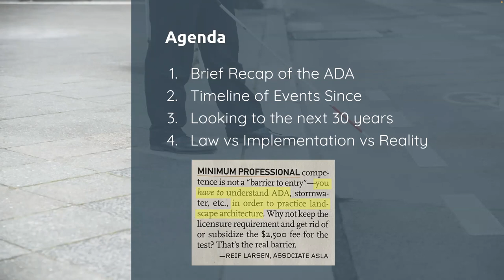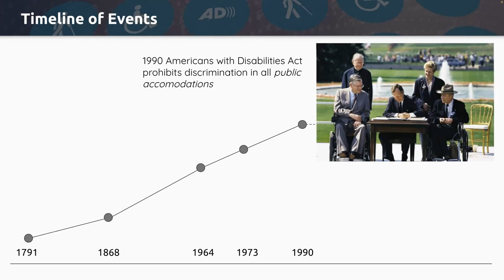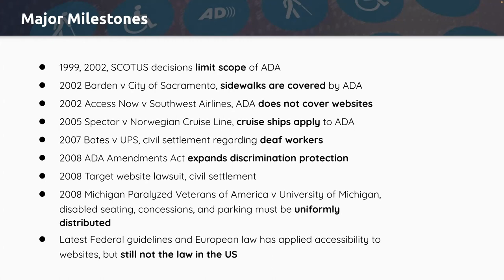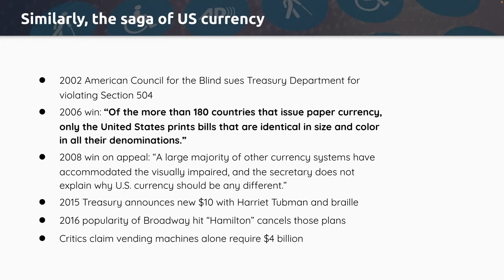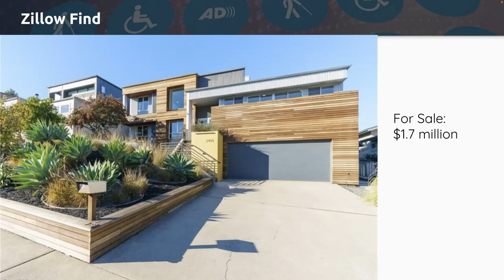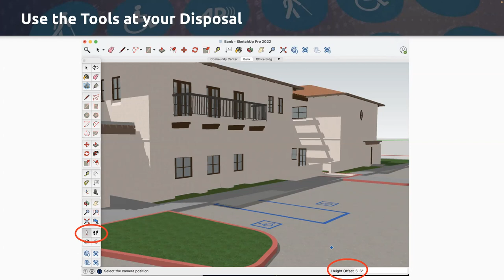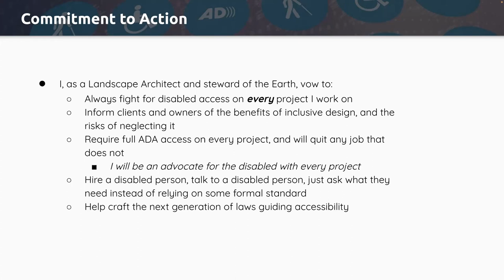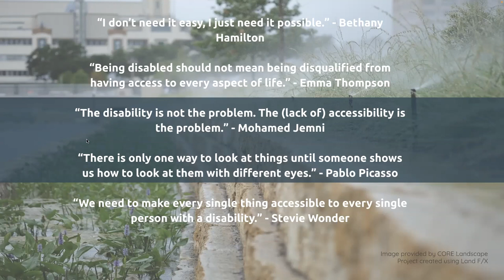ADA After 30 Years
It's been 30 years since the passage of the Americans with Disabilities Act (ADA). Join us for a recap of the goals and intentions behind ADA, plus a discussion of what the next 30 years might hold. For example, is it time to pass another Amendment Act to extend the ADA further, or should we continue to wait for more court decisions to pave the accessibility ramps of the future? As with all our webinars, this presentation will be live-streamed for those who have difficulty hearing.
0:00: Intro/TOC
6:00: Brief Recap of the ADA
19:37: Timeline of Events Since
28:52: Law vs. Implementation vs. Reality
52:44: Looking to the Next 30 Years